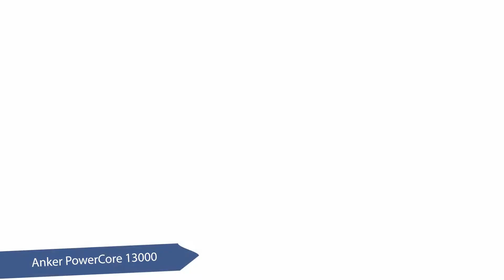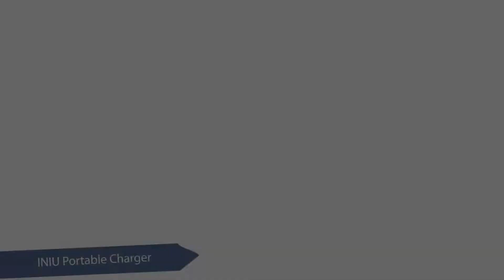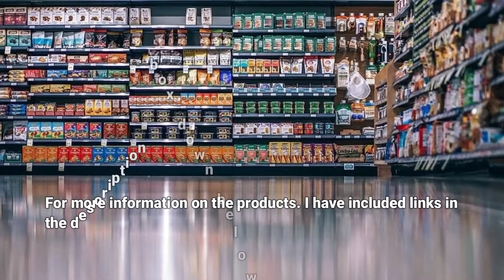10 Best Power Bank 2020 - Fast Power Banks To Buy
10 Best Power Bank 2020 - Fast Power Banks To Buy

Anker PowerCore
This power bank is a new version of PowerCore 10400. This new version has more power and can charge powerful phones like the iPhone 8 at least four times before it becomes exhausted. Also, tablets can be charged with it and it can last up to two consecutive times when working.
It boasts of a 13000mAh power output with its double USB ports for doubled devices charging. It is super portable and compact. It comes with a travel pouch, a warranty that lasts for one and a half years and USB cable. You also have access to their help center.

INIU Portable Charger

This charger delivers charging solutions at a high-speed rate. It will come in handy on the go as it charges powerful devices for at least two times before the power runs out. You can connect two devices to the power bank at once and there will be no spillover.
It can work with all tablets and smartphones. It has an in-built flashlight suitable for camping in the woods. The USB cable was not included in the package. You can have your money back if you are not satisfied with what you got and there’s a support team at your service.

Anker PowerCore
This charger was built to work with any device connected to it. The rate at which this charger charges a device can be compared to no other charger. It can store the power of 20100mAh. It will charge an iPhone 8 more than five times in a row.
It has a quick charging feature that enables it to recharge for not more than five hours. You will get 1 1/2 years of warranty with the power bank, and you can contact their support team for help. The charger comes with a USB cable, instruction manual and a travel pouch.